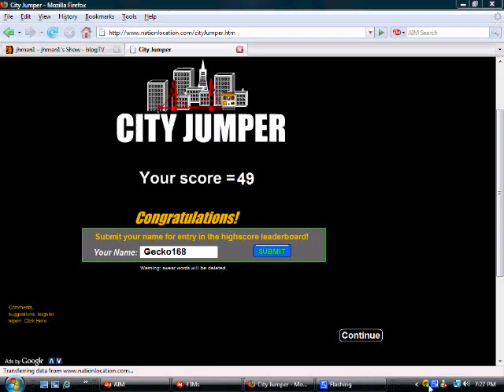City Jumper level 49 Joe Holman's Contest Yeyeye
Didn't record the beginning cause it'll be way over 10 mins.
yeyeye